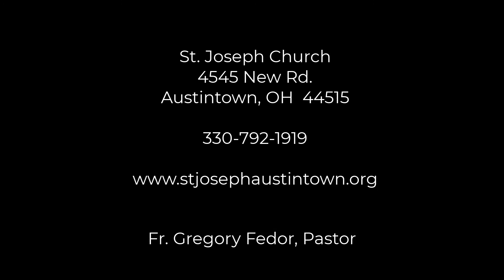The Season of Advent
Fr. Gregory Fedor, Pastor of St. Joseph Church and Immaculate Heart of Mary Church in Austintown, Ohio, discusses the principal theme of the season of Advent.